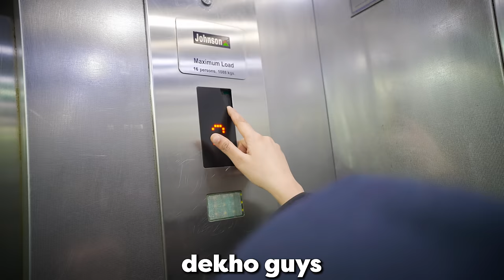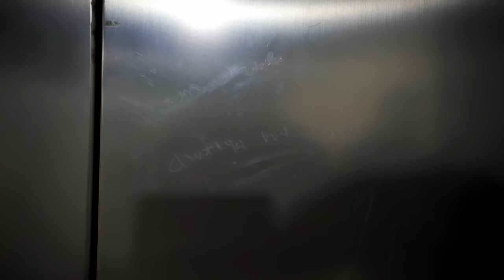We Performed The ELEVATOR RITUAL at 3AM !